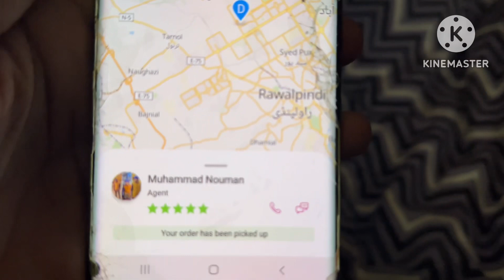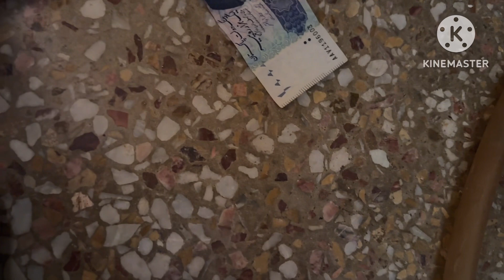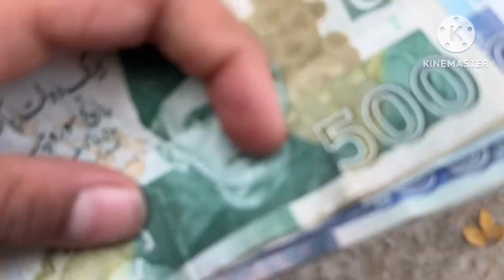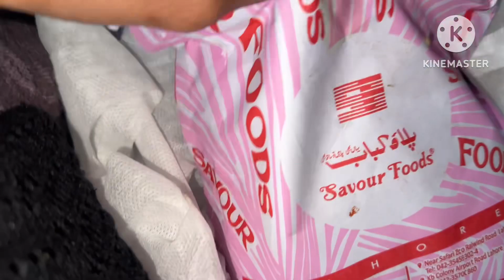Mamu nay kiye booohat say kaam|daily routine |ambz and honey|urdu/hindi